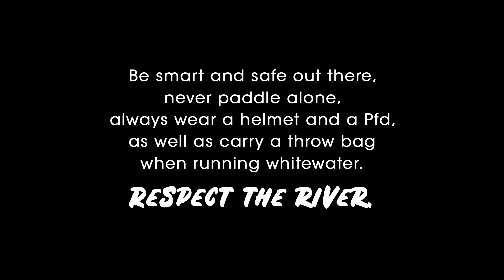Swiss Beater on the Landquart - (Entry #12 Beaters For All 2021)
Follow Swiss paddler Roman Cantieni and his group taking a nice beating in the Schlitz rapid of the Landquart river. The water looks cold...
Kayakers: Roman, Roger, Sarah and others